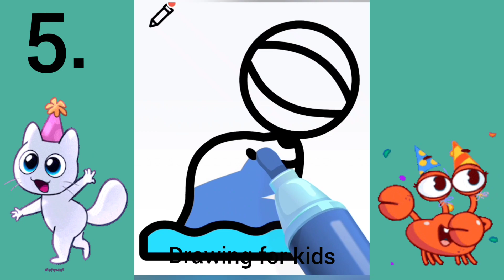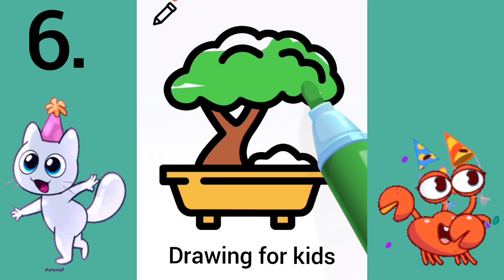✅1... 10 very easy drawing drawing for kids .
how to easy drawing watermelon
how to easy drawings shark
how to easy drawing chocolate